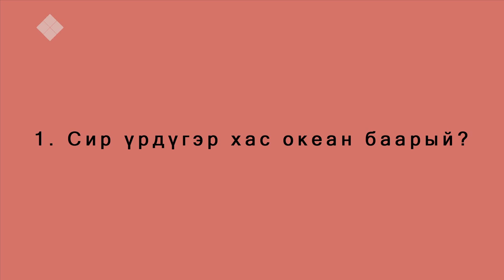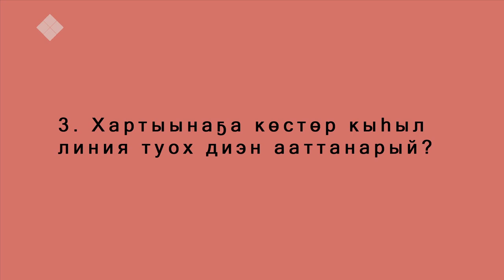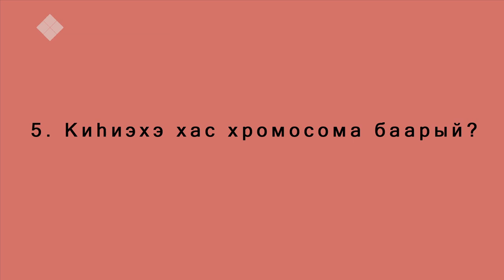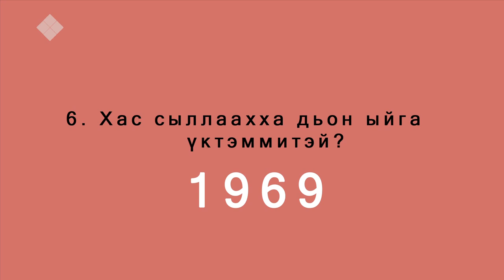Сайыҥҥы эфир (04.09.19)